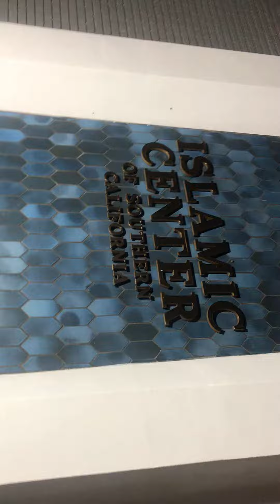Proud to be Americans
Alhamdullha